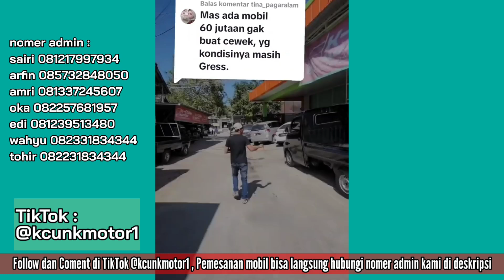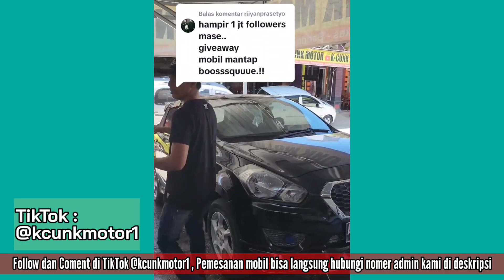TEMBUS 1 JT FOLLOWER TIKTOK - OBRAL HARI INI RABU 31 MEI 2023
@showroom 1
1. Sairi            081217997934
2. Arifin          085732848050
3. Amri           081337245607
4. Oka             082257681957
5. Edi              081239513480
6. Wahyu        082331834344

@showroom 2
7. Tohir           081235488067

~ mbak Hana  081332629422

30 Mei 2023 obral mobil dari harga 10jt an pun ada cash y bisa di hutang tanpa bunga